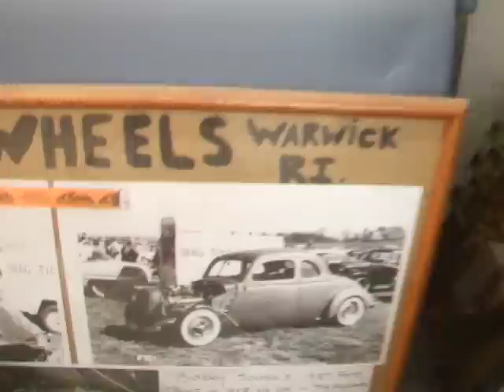1937 ford hotrod custom from warwick ri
lots of body work